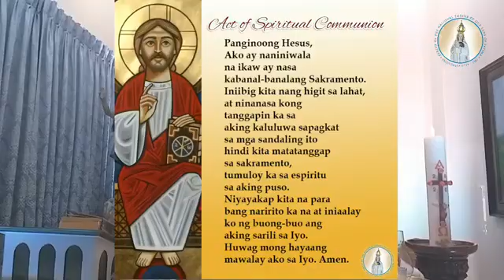22 ABRIL 2020 | Miyerkules sa Ika-2 Linggo ng Pasko ng Pagkabuhay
22 ABRIL 2020 | Miyerkules sa Ika-2 Linggo ng Pasko ng Pagkabuhay

Salmong Tugunan
Dukhang sa D’yos tumatawag ay kanyang inililigtas.

Panalangin ng Bayan:
Panginoon, dinggin Mo ang aming panalangin

Tagapanguna sa Banal na Misa:
Reb. Padre Ritz Darwin P. Resuello